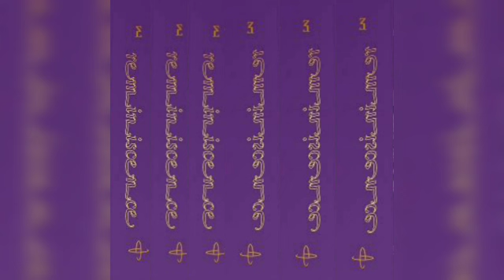EVERGLOW - 'DUN DUN (Inst.)' (Intro 5Min Loop)